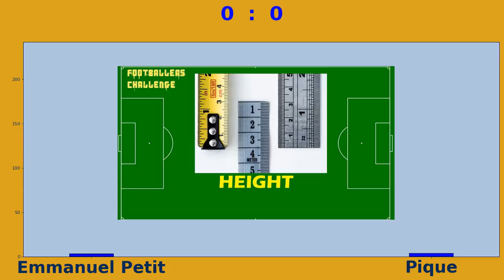Mejvens Challenge: Emmanuel Petit vs Pique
ultrafootballers virtualduels challenge is just for fun, created by a great football fan who loves
to promote Legendary playe#
rs. Enjoy the Duels and take it as a motivation for your football and live

Pictures: Wikipedia

0